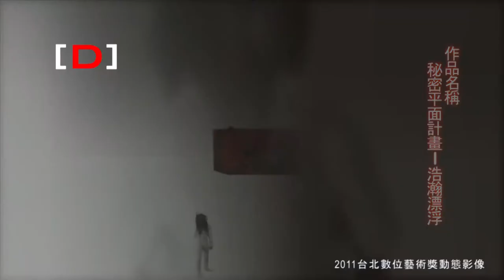CATCH看設計NO.8 台北數位藝術節 -數位藝術獎影像類首獎專訪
「越域Cross」第六屆台北數位藝術節在台北市萬華剝皮寮歷史街區展出。越域，象徵一種「翻攪、改變、重新組合、創造新物」的過程。這次展覽分為國際數位藝術邀請展、數位藝術表演、數位藝術徵件獎、數位藝術平台、教育推廣活動等 5 大主軸。

台北數位藝術獎動態影像類首獎《秘密平面計畫－浩瀚漂浮》由作者蒲帥成製作，蒲帥成說作品宛若巨大的漂浮引起劇烈回響，故事像是網子一般，像情緒的波長，讓觀看者，身處的空間，不停的變換.